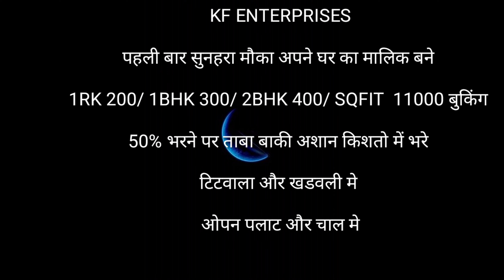🏠 9702465657 Chawl Room in Mumbai 1 BHK Room for Sale in Titwala Baneli & Khadavli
KF Enterprises_57 सुनहरा मौका अपने घर का मालिक बने  Home Sale
(50%) भरने पर ताबा बाकी अशान किशतो में भरे..
Home 1 RK/ 1 BHK/ 2 BHK/  3 BHK/ Shop
 AVAILABLE HERE
टिटवाला और खडवली मे जादा जानकारी के लिये काल करे..
Kalyan Mumbai Maharashtra